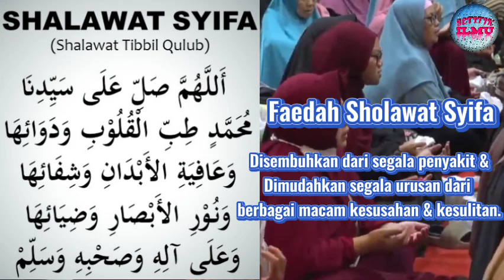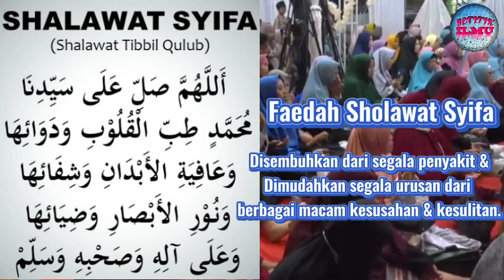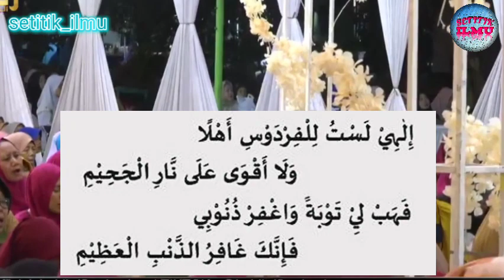Ajari Anak Sejak Dini & Amalan Habib Rifky Alaydrus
Ajari Anak Sejak Dini, Jangan Sibuk Ibadah Sendiri.
Ceramah yang dirangkum yang didalamnya berisi tentang bagaimana kita sebagai orang tua agar lebih baik lagi dalam mendidik anak-anak kita.

Ajarkan kepada anak sejak masih kecil tentang ibadah dan menjalankan sunnah Nabi. Agar kelak menjadi bekal dimasa mendatang. Bukannya kita sebagai orang tua hanya memikirkan ibadahnya sendiri-sendiri tanpa mengikutsertakan anak agar lebih dekat dan mengenal Allah SWT.

Dalam kajiannya beliau juga menyampaikan tentang Doa agar kita nanti jika kita meninggal, maka meninggal dalam keadaan Khusnul khatimah.
Selain doa tersebut beliau juga memberikan amalan agar kita mendapatkan rizki yang berlimpah dan juga bisa dijadikan sebagai amalan untuk melunaskan semua hutang kita.

Dan juga beliau memberikan doa agar kita dijadikan hamba yang bertaubat nasuha dan diizinkan untuk masuk kedalam surganya Allah SWT yang sering kita dengar dengan Amalan atau Doa Abu Nawas.

Semoga ilmu yang beliau sampaikan bisa bermanfaat bagi kita semua dan menjadi barokah dunia dan akhirat, senantiasa Istiqomah dalam mengamalkannya.